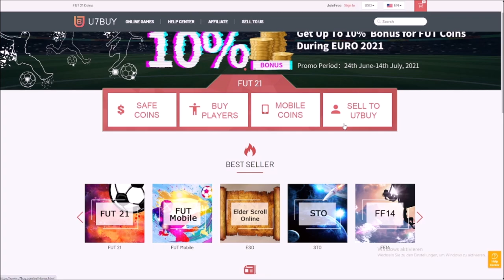WIR GEHEN FÜR EIN TAG ZURÜCK ZU FIFA 18 ⏪ FIFA 18 RTG RETRO FOLGE